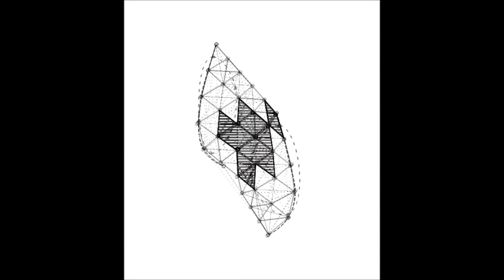small scale catalogue